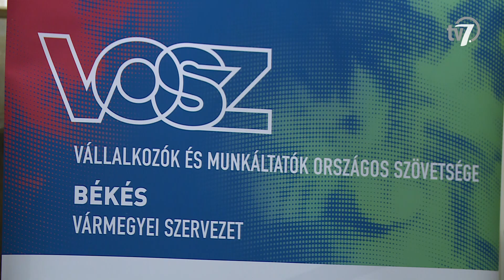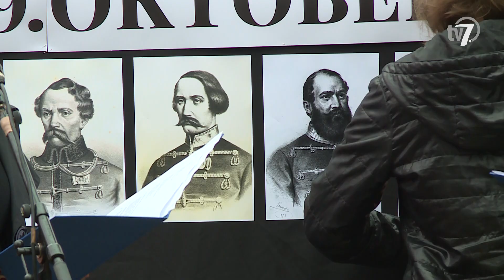Békés megye hírei - Híradó - 2024. 10. 04.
Békés vármegyében, a nemrégiben felújított geszti Tisza-kastélyban zajlott a legutóbbi kormányinfó. A szintén az épületben zajló kétnapos kormányülés döntései kapcsán a Miniszterelnökséget vezető miniszter kiemelte: Magyarországnak új exportpiacokra és fejlett technológiára van szüksége a világ minden részéről, a magyar válasz erre a helyzetre a gazdasági semlegesség. Gulyás Gergely ismertette, a következő években az a cél, hogy a magyar gazdaság 3-6 százalék között növekedjen. Ezt segíti többek között a munkáshitel, a tőkejuttatás a kkv-knak, valamint a családi adókedvezmény megduplázása 2026 januárjáig.

Megfázás, fejfájás, magas cukor és vérnyomás: mind azt jelzik, hogy megérkezett az ősz A változékony időjárás nemcsak környezetünkre, de szervezetünkre is folyamatos hatással van, éppen ezért érdemes odafigyelni testünk jelzésre.

A Vállalkozók és Munkáltatók Országos Szövetsége Békés Vármegyei Szervezete 2006 óta rendezi meg a Prima-díjátadó gálát. A jeles eseményt idén október 11-én szervezik meg a Békéscsabai Jókai Színház Vigadójában.

Az aradi vértanúkra és az 1848/49-es forradalom és szabadságharc eseményeire emlékeztek péntek délelőtt a hősök tiszteletére állított kopjafáknál Békéscsabán. Az ünnepi műsort a Szent-Györgyi Albert Technikum pedagógusai és diákjai állították össze.

Gyomaendrődön minden év október 4-én emléknapot tartanak a város híres szülötte, Kállai Ferenc tiszteletére. A Nemzet Színésze címmel kitüntetett, Kossuth- és kétszeres Jászai Mari-díjas színművész életét egy frissen megnyílt tárlat mutatja be.

Nagy Istvánnénak, az Erzsébethelyi Általános Iskola pedagógusának, valamint a Békéscsabai Extrémsport Egyesületnek ítélte oda a közgyűlés a Békéscsaba Ifjúságáért kitüntetést ebben az évben. A díjazottak csütörtök délután, a 32. Csabai Garabonciás Napok zárórendezvényén vették át az elismeréseket.

A csütörtök esti eredményhirdetéssel ért véget Magyarország legnagyobb középiskolás rendezvénye, a 32. Csabai Garabonciás Napok. Az elektorok és a zsűri a legtöbb, 133 pontot Lukoviczki Máténak, a Keri jelöltjének adták, így a következő egy évben ő lesz a város diákpolgármestere.

Első hazai mérkőzésére készül a női kézilabda NB I-ben szereplő TAPPE-Békéscsabai Előre NKSE. Rácz Sándor együttese az előző fordulóban bravúros sikert arató, Mosonmagyaróvár ellen diadalmaskodó Alba Fehérvárt fogadja hazai pályán, szombaton.